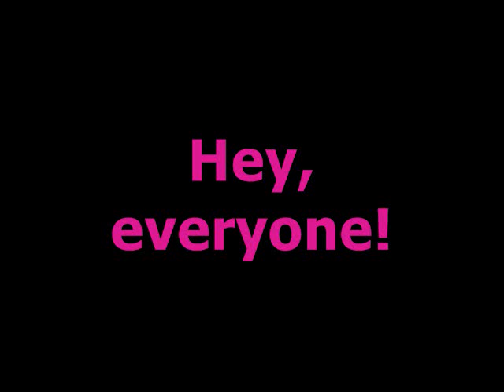Strawberry Panic Whatever's Website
Yep! There IS a website! Go on and check it out! ^_^